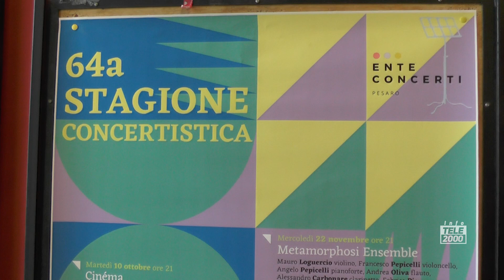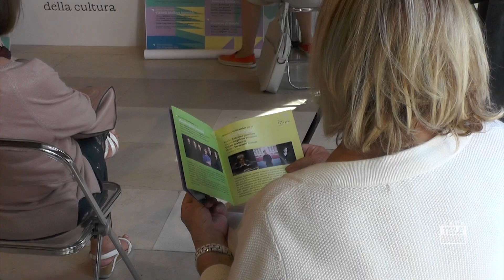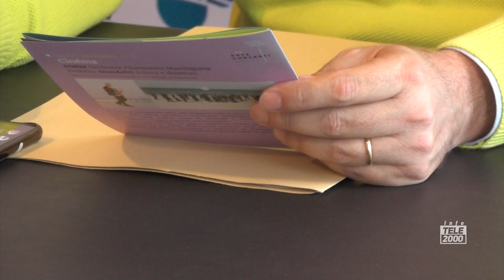64a Stagione Concertistica dell'Ente Concerti Pesaro